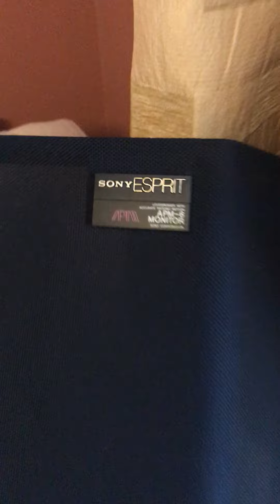Sony APM-6 Checking before testing it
Sony APM-6 300W /8 ohms 1980 ESPRIT series